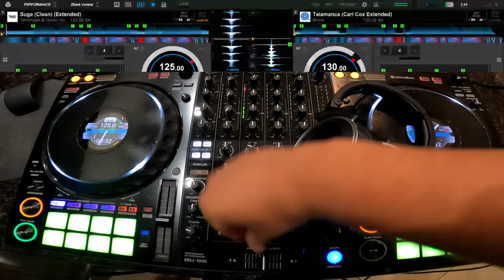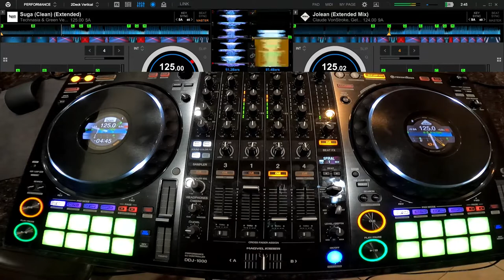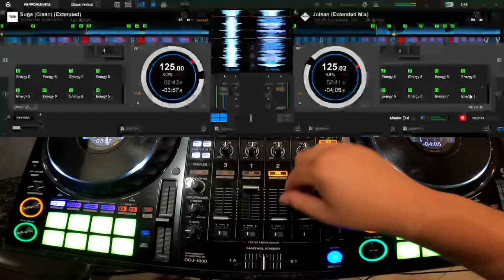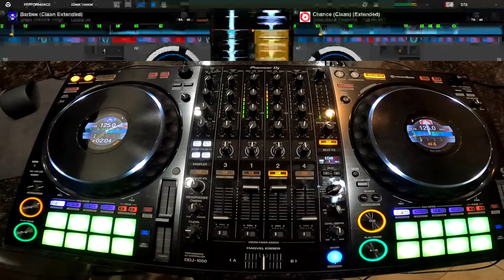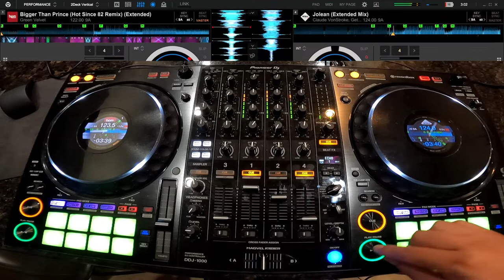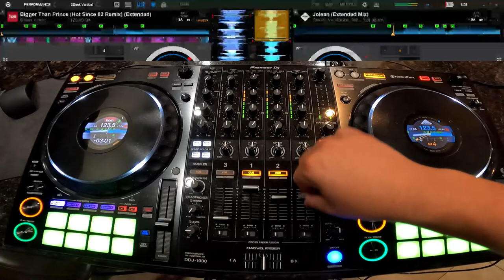Green Velvet Mix | House Stereo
This time going with one of my favorite Djs: Green Velvet, Hope you guys like the mix.

Tracklist:
1. Suga (Clean Extended Mix) - Technasia & Green Velvet
2. Jolean (Extended Mix) - Claude VonStroke, Get Real, Green Velvet
3. Sheeple (Clean Extended) - Prok & Fitch & Green Velvet
4. Unapologetic Raver (Dirty Extended) - Green Velvet & Eli Brown
5. Lazer Beams (Original Mix) - Harvard Bass, Green Velvet
6. Flash (Eats Everything Rmx) - Green Velvet
7. Barbee (Clean Extended) - Green Velvet & Joeski
8. Chance (Clean Extended) - Shiba San & Green Velvet
9. Bigger Than Prince (Hot Since 82 Remix Extended) - Green Velvet

I have no copyright ownership to any of the songs used in the creation of this video.